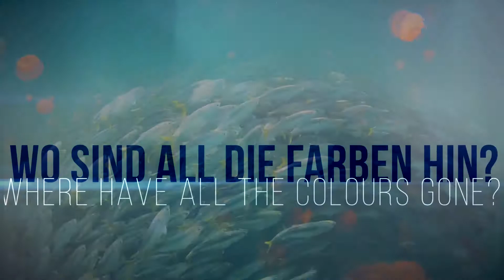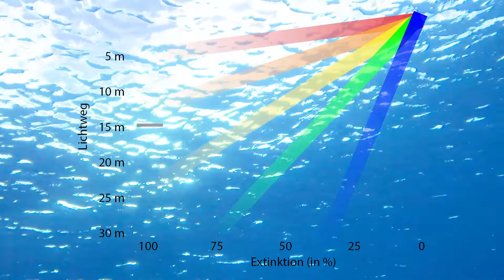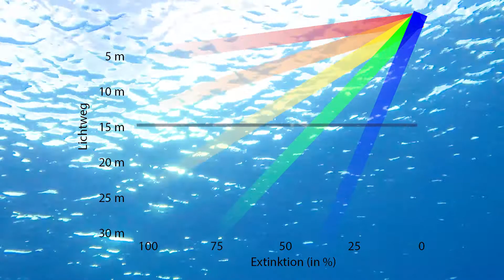Grundlagen Unterwasserfotografie: Farben und Licht im Wasser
Wieso werden Aufnahmen blau-grau und nicht schön bunt, wenn man mit seiner Unterwasserkamera fotografiert? In diesem PanOceanPhoto-Workshop erklären wir eines der wichtigsten Phänomene der Unterwasserfotografie: die Extinktion. Roland Conrad beschreibt, wie man im Wasser nicht nur Farben herbeizaubert, sondern wie man regelrecht mit ihnen spielen kann:

Direkt zu den Kapiteln gelangst Du über die folgenden Links:

0:54 Warum ist es im Wasser blau-grau?
1:43 Extinktion
3:06 Lichtweg verkürzen
3:42 Lichtquellen einsetzen
4:40 näher ran!
5:33 Farbfilter
6:25 Mit Farben spielen